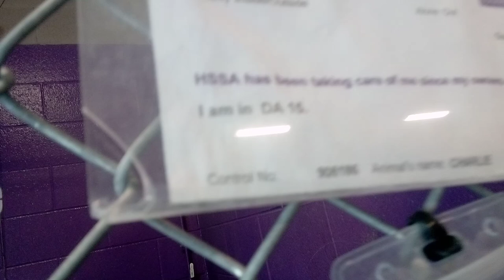Charlie 1 Yr Old Pet ID 906186 Kennel 20 for HSSAZVID 20211206 122046